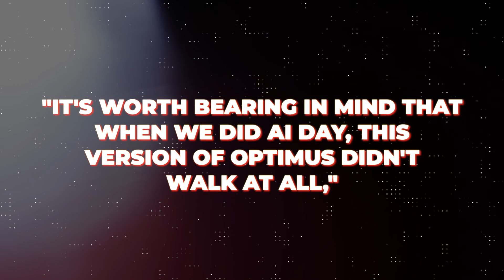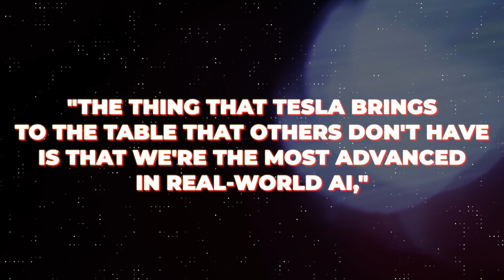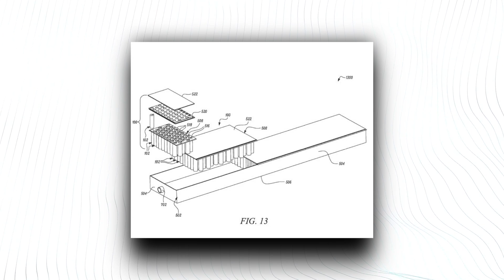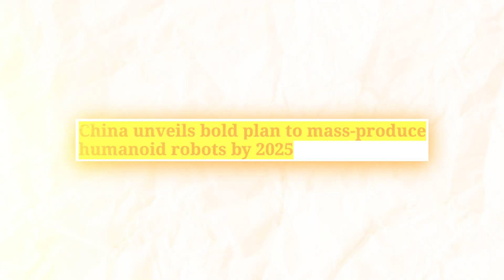Announcing: Tesla Bot Has Officially Overtaken Boston Dynamics! Will Robot Replace Us All?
Tesla's newest humanoid robot, Optimus, was shown off at its 2023 Investor Day. It gave people a look at how far the company has come. The Tesla Bot has been around for 19 months and can now move, pick up things, and do other simple things. Elon Musk gave a short talk about the Optimus prototype and seemed surprisingly quiet. As late as October of last year, he said that the device had to be shown off on stage before it could be waved like a political sign.